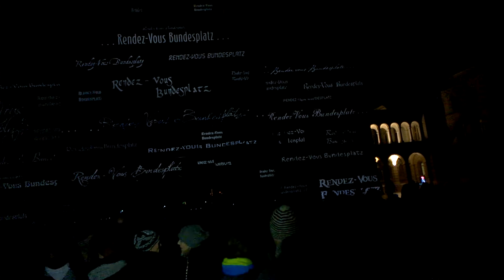Bern Bundesplatz lightshow část 1